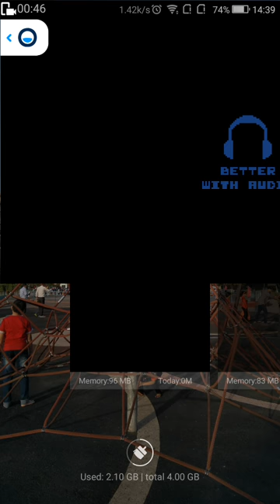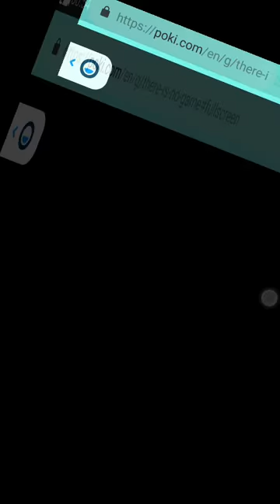Im playing smething but there is no game😛😼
playing there is no game